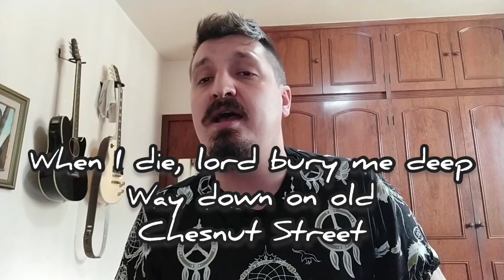🎶 Freight Train - Folk Classic (Harmonica Tab - Tablatura de Gaita)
Freight Train - Clássico do Folk/Bluegrass (Tablatura de Gaita)
Composição de Elizabeth Cotten. Versão de Bruno Zolini.

Freight Train - Folk/Bluegrass Classic (Harmonica Tab)
Written by Elizabeth Cotten.
Version by Bruno Zolini.
C Harmonica on second position.

Tab:
-4'([-4/-5])(-4')
-4 -3 -3" -2
-2' -4 [1 4]
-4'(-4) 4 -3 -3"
-2 -4'(-4) -3"(-3/-4trill)
-3"(-3) -3"(-3) 4 -3
-3" -3" -2 2 -2
-2 -2 -3" -3(-3") -2 -2 -3" -2

-4'([-4/-5])(-4')
-4 -3"(-3) -3" -2
-2' -4 [1 4]
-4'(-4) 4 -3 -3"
-2 -4'(-4) -3"(-3/-4trill)
-3"(-3) -3"(-3) 4 -3
-3" -3" -2 2 -2
-2 -2 -3" -3(-3") -2 -2 -3" -2

-4'(-4/-5trill)
-4 -3 -3" -2
-2' -4 [1 4]
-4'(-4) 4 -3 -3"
-2 -4 -3"(-3/-4trill)
-3"(-3) -3"(-3) 4 -3
-3" -3" -2 2 -2
-2 -2 -3" -3(-3") -2 -2 -3"(-3)(-3") -2
2 -2'

-4'([-4/-5])(-4')/-2
-3"(-3) -3"(-3) 4 -3
-3" -3" -2 -3" -2
-2 -2 -3" -3(-3") -2 -2 -2' -2
[-2 -5]